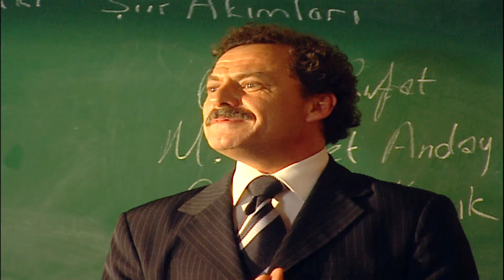Kemal Öğretmen ve Oktay Karşı Karşıya | Arka Sıradakiler 2. Bölüm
Belalı öğrencilerle dolu Büyük Zafer Lisesi'ne yeni bir öğretmen geliyor. İdealist öğretmen Kemal'in öğrencilerle ilk tanışması nasıl olacak? Kemal öğretmen, umutsuz öğrencilerinin sorunlarına çare olabilecek mi? Öte yandan Oktay'la Saffet'in çeteleri arasındaki kavga bitmiyor. Oktay tepedeki karşılaşmayı polise haber verdiği için Gamze'yle konuşmuyor. Gamze, Oktay'dan intikamını alabilmek için Barış'ı kullanıyor. Büşra ise üvey babasının tacizlerinden kurtulabilmek için korkunç bir plan hazırlıyor.

Oyuncular:
Kemal Güngör: Bülent Emin Yarar
Oktay Karaca: Bülent Çetinaslan
Gamze Baran: Sinem Öztürk
Özge Özata: Sevda Dalgıç
Büşra: Gözde Mukavelat
Sanem Batur: Gülşah Küçükyıldız
Zafer Hoca: Engin Yüksel
İbrahim Güven: Fırat Çöloğlu
Rıza: Engin Yavaş
Yadigar Kutlu: Temmuz Karikutal
Saffet Günaçar: Barış Atay
Okul Müdürü Hulusi Çaylak: Emin Gümüşkaya
Barış Göksu: Tuncer Öz
Fırat: Fırat Fidan
Sibel: Deniz Sarıbaş
Ceyda: Tuğçe Özbaykal
Kerem: Gürbey İleri
Cahit Karaca: Osman Büyükercan
Sadettin: Metin Coşkun